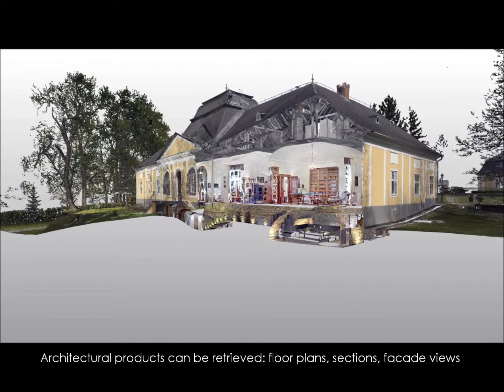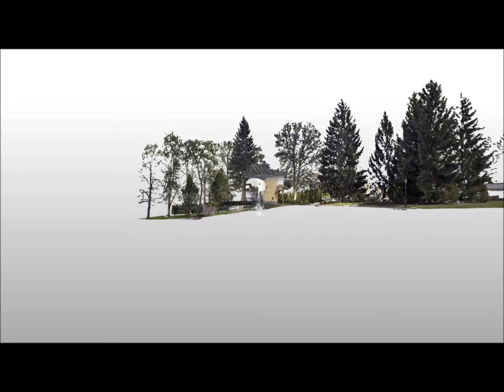3D pointcloud flight-through and aerial survey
3D pointcloud flight-through and aerial survey of the Prónay Castle in Alsópetény